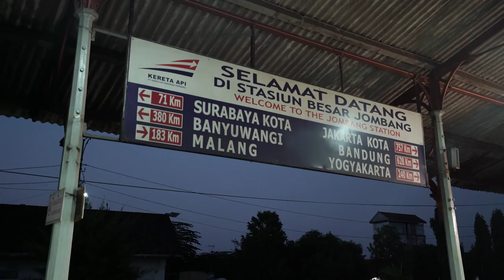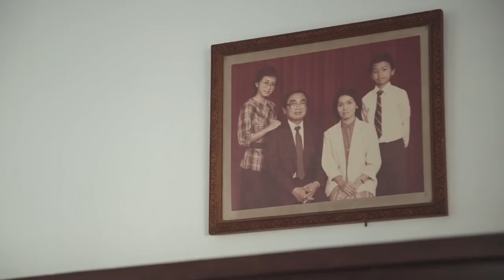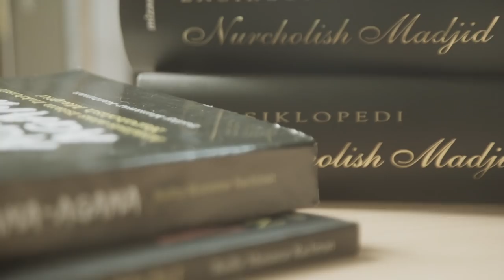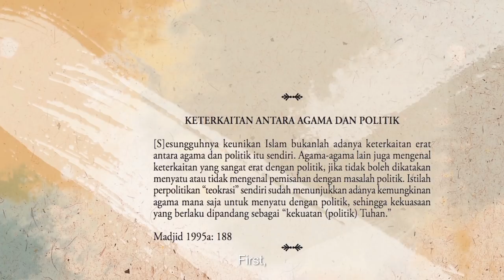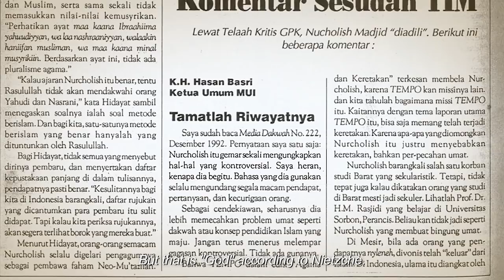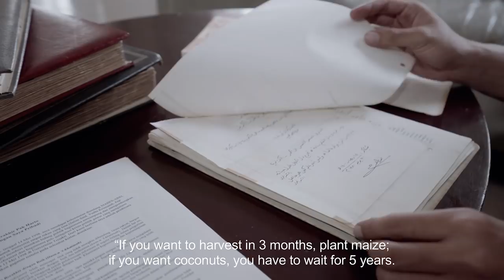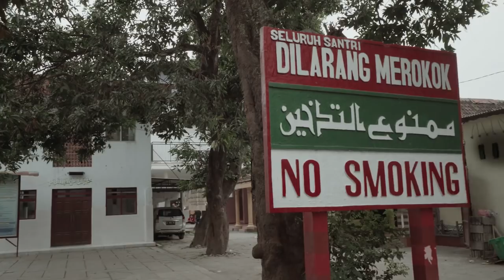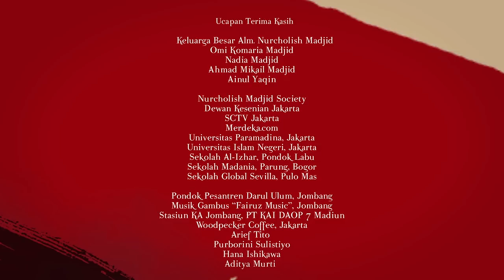NURCHOLISH MADJID - MAESTRO INDONESIA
Nurcholish Madjid (1939—2005) adalah seorang tokoh pembaruan pemikiran dan gerakan Islam di Indonesia. Nurcholish Madjid atau lebih dikenal dengan nama Cak Nur, memberi penekanan pada kehidupan agama di masa depan yang berorientasi pada pendidikan dan keislaman plural. Ia adalah guru bagi banyak tokoh dalam dunia pendidikan dan kebudayaan di Indonesia.

PT. Pembangunan Jaya dan Miles Film kembali merilis film dokumenter web-series MAESTRO INDONESIA episode Cornel Simanjuntak dan Nurcholish Madjid.  Dibawakan oleh Nicholas Saputra, aktor berbakat yang mengulas tokoh-tokoh inspiratif yang pada masanya telah menunjukkan sikap dan karya yang penuh inovasi, kerja keras, kepedulian sosial, kejujuran, juga kepatutan, dan kegigihan.